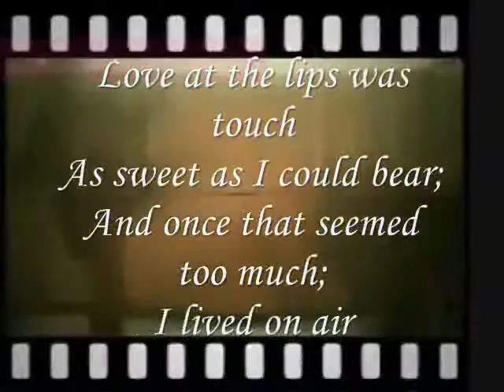lived on air ,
do.
do so
Money is an excellent servant, but the host
very bad.